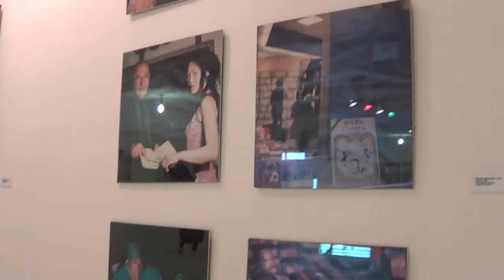CAM Casoria Contemporay Art Museum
ENGLISH
CAM_Casoria Contemporary Art Museum was born in 2005 with the aim to become a cultural pole, an experimental laboratory but, above all, as a point of reference for universal contemporary art with an open context.
Founded and directed by Antonio Manfredi, starts from the general consideration that a public collection of art is mirror of the times art and culture. Therefore the attention of the museum team is focused on a fundamental aim: the Museum to be a cultural reference point, stimulating for everybody and not at all a static place. The Museum means therefore to be a place of meeting and exchange, with wide and several cultural programs addressed to the visitors.
This operation is meant to create a village of shapes, a kind of ideal city, where the present works live together in an harmonious way, allowing them to express their differences.
CAM_Casoria Contemporary Art Museum was not born as mere cultural exhibition machine, not even as museum containing simulacra, but it is close to how we would like a museum to be today: a place where culture and research is produced, where didactics is carried, stimulating an hermeneutic experience of the contemporary, where creativity is visualized, where the current aesthetic complexity is known and practiced.
The collection of the Museum of Contemporary Art of Casoria is open to an international growth; worldwide artists are in there with no prejudices on regards of any country nor ethnicity.
The main objective is to bring closer and involve all of those interested  to contemporary art and sensible to the fast revolution of expressive forms all over the world. Through periodical workshops – where artists are invited and involved – the interaction between artists exposing and visitors is carried so as to make contemporary art clear and comprehensible to all those people willing to open up their own horizons.
It extends on an area of 3.500 sm ca out of which 3.000 sm are permanent exhibition.
It permanently exposes and has acquired in its collection 1000 works ca of contemporary art of painting, sculpture, photography, video and installations by important worldwide artists.
Its multimedia and far east art collection is among the biggest and its collection of contemporary Neapolitan artists (from the second post-war period till today) is among the most complete in Italy.
Among its activities is the promotion, exhibition, cataloguing, collection of works and books on contemporary art.
Travelling exhibitions and events are also carried in cooperation with important overseas Museums of Contemporary Art. Guided tours through its spaces for teachers, pupils and students are also arranged.